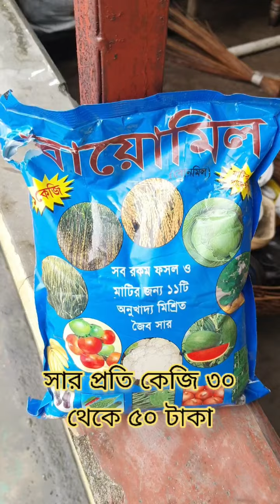ছাদে ড্রাগন চাষের A টু Z | যেভাবে শুরু করবেন ড্রাগন ফলের চাষ | Dragon fol